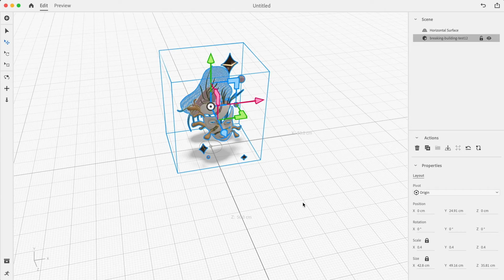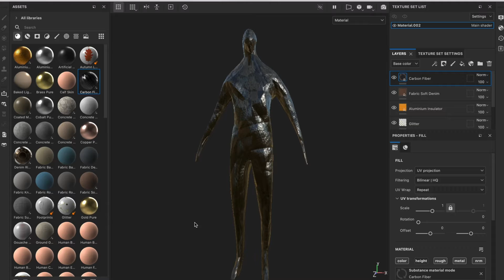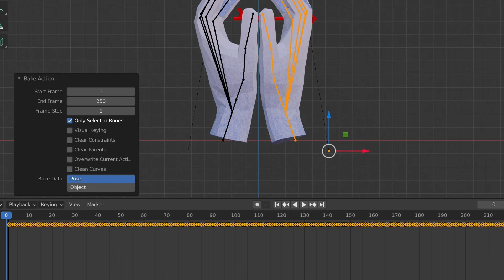Tips and Tricks for 3d Assets in Ar | Augmented Reality Design Principles | Adobe Creative Cloud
Learn Augmented Reality Design Principles in this Adobe Aero series led by artist Heather Dunaway Smith.

Augmented Reality Workflow & Best Practices:
Learn augmented reality workflows & best practices for creating AR experiences in both 2D & 3D.

Best Practices for using 3D in AR:
Learn tips, tricks, & best practices for using 3D models, materials, & animations in AR scenes.

What you learned:
• Aero currently supports models with up to 130K Polygons, but remember that the simpler your model is, the better it will perform.
• I always apply scale, rotation, and position before creating any animations. This ensures that your origin (where your model is anchor is set to 0,0 and all animations will have the appropriate starting and stopping points.
• If I’m using a material that has textures, I try to minimize my file sizes by using compressed JPGs and power of two images.
• Some more advanced materials (also known as shaders) aren’t currently supported by Aero.
• Armatures are a collection of bones that control animations for specific parts of 3d models. They are the most efficient way to use 3d animations in AR.
• Bake your 3D animations prior to exporting them.
• GLBs are often smaller than FBX and work well within Aero.